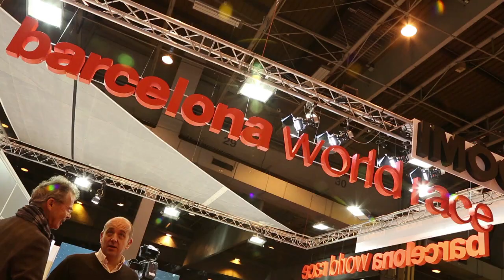Nautic 2014 - Interview Alain Pichavant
Interview Alain Pichavant - Commissaire du Nautic - Salon Nautique International de Paris du 29/09/2014.
Animations, nouveautés, skippers de renom…une vue d’ensemble du Nautic 2014 à explorer du 6 au 14 décembre à Paris- Porte de Versailles.